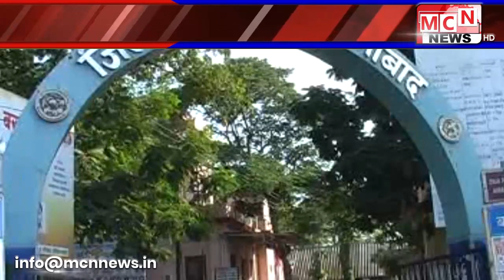संसर्गजन्य रोगामुळे लॉकडाऊन करण्यात आलेले आहे त्यामुळे ग्रामीण भागातील रोजगार उपलब्ध नसल्याने अनेका